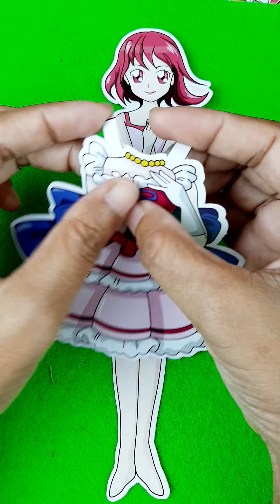paper craft diy, sticker doll, Super pretty, 165 , asmr, cute sticky dolly, book for satisfying